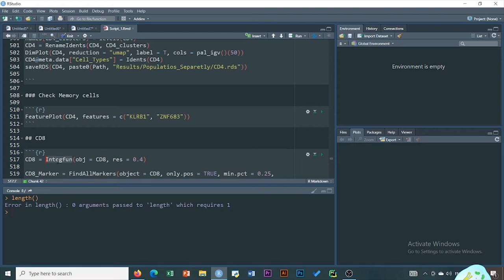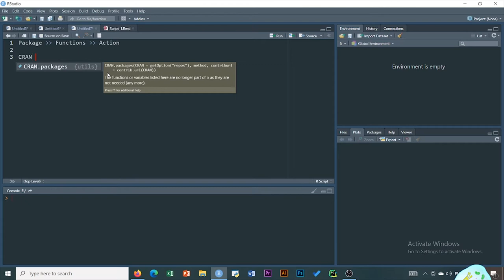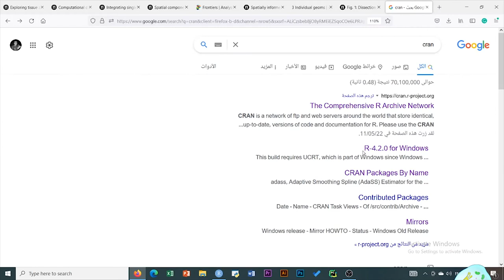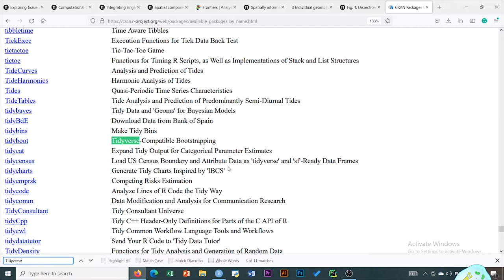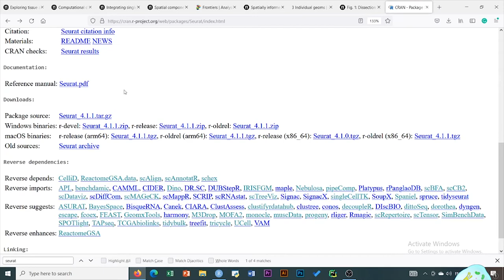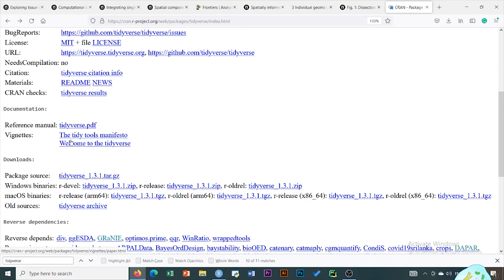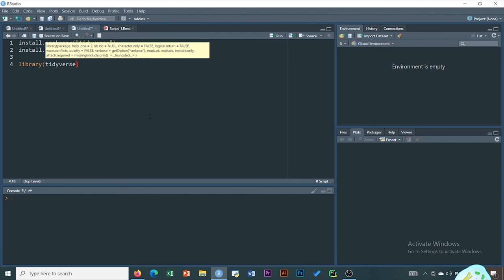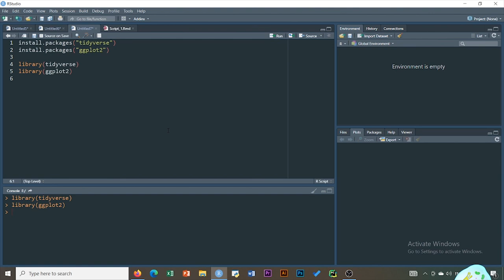02 | (Arabic) R Packages (How To Install R Package From CRAN)